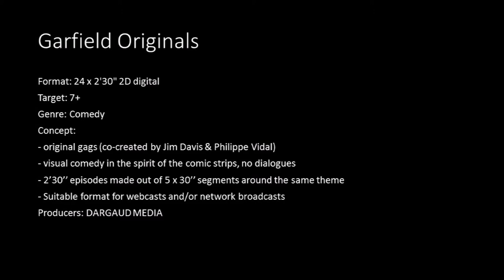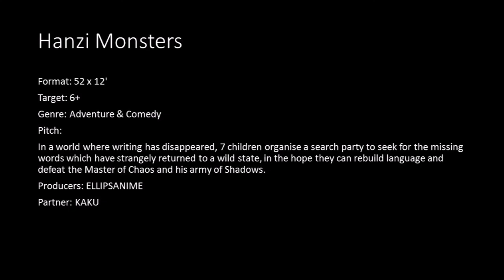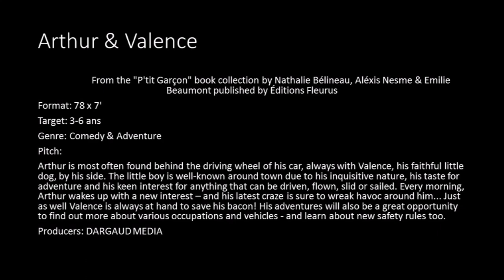Upcoming Cartoons and Films from Dargaud Media and Xilam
Artist: DJ Abdel

Featured artist: Lisa Kekaula

Released: 2002

TV Show: Funky Cops

Genre: Pop